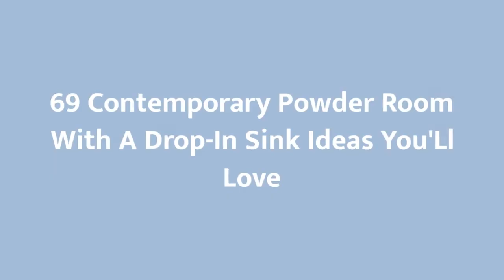75 Contemporary Powder Room With A Drop-In Sink Design Ideas #�343 You'Ll Love �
Browse contemporary powder room designs and decorating ideas. Discover inspiration for your contemporary half bath remodel or makeover, including contemporary decor, color, layouts and storage.

0:00 - Intro
0:00:12 -  #👋1
0:00:17 -  #2
0:00:22 -  #3
0:00:27 -  #4
0:00:32 -  #5
0:00:37 -  #6
0:00:42 -  #7
0:00:47 -  #8
0:00:52 -  #9
0:00:57 -  #10
0:01:02 -  #11
0:01:08 -  #12
0:01:14 -  #13
0:01:20 -  #14
0:01:26 -  #15
0:01:32 -  #16
0:01:38 -  #17
0:01:44 -  #18
0:01:50 -  #19
0:01:56 -  #20
0:02:02 -  #21
0:02:09 -  #22
0:02:16 -  #23
0:02:23 -  #24
0:02:30 -  #25
0:02:37 -  #26
0:02:44 -  #27
0:02:51 -  #28
0:02:58 -  #29
0:03:05 -  #30
0:03:12 -  #31
0:03:19 -  #32
0:03:26 -  #33
0:03:33 -  #34
0:03:40 -  #35
0:03:47 -  #36
0:03:54 -  #37
0:04:01 -  #38
0:04:08 -  #39
0:04:15 -  #40
0:04:22 -  #41
0:04:29 -  #42
0:04:36 -  #43
0:04:43 -  #44
0:04:50 -  #45
0:04:57 -  #46
0:05:04 -  #47
0:05:11 -  #48
0:05:18 -  #49
0:05:25 -  #50
0:05:32 -  #51
0:05:40 -  #52
0:05:48 -  #53
0:05:56 -  #54
0:06:04 -  #55
0:06:12 -  #56
0:06:20 -  #57
0:06:28 -  #58
0:06:36 -  #59
0:06:44 -  #60
0:06:52 -  #61
0:07:00 -  #62
0:07:08 -  #63
0:07:16 -  #64
0:07:24 -  #65
0:07:32 -  #66
0:07:39 -  #67
0:07:46 -  #68
0:07:53 -  #69
0:08:00 -  #70
0:08:07 -  #71
0:08:14 -  #72

  Well hey!

Thanks!❤️